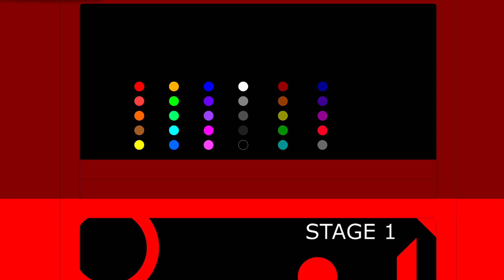58 Times Eliminations Marble Race in Algodoo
58 Times Eliminations Marble Race in Algodoo

[Music]
1.
2.
3.
4.
5.